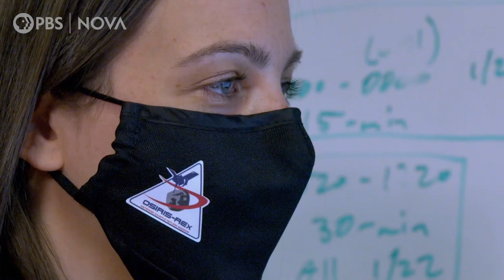Touching the Asteroid Prologue I NOVA I PBS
On Tuesday, October 20, 2020, a NASA spacecraft called OSIRIS-REx attempts to reach out and grab a piece of an asteroid named Bennu to bring it back to Earth.

The OSIRIS-REx team has just three chances to extend its spacecraft’s specialized arm, touch down for five seconds, and collect material from the surface of Bennu. But if they can pull it off, scientists could gain great insight into Earth’s origins—and even learn to defend against rogue asteroids that may one day threaten our planet.

Tune in or stream "Touching the Asteroid" on Wednesday, Oct. 21 at 9/8c on PBS

Image credit: (OSIRIS-REx approaching Bennu, artist’s rendition)
Courtesy NASA